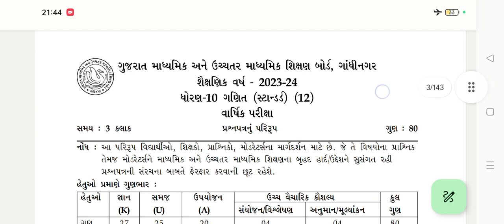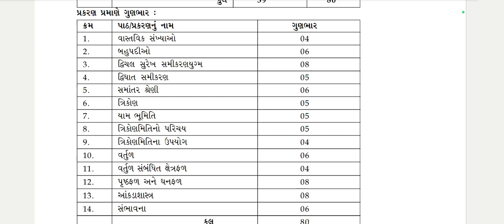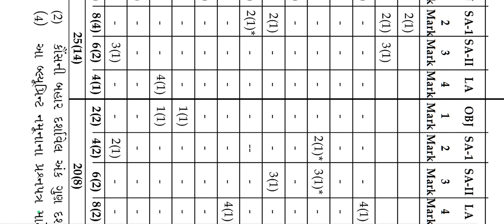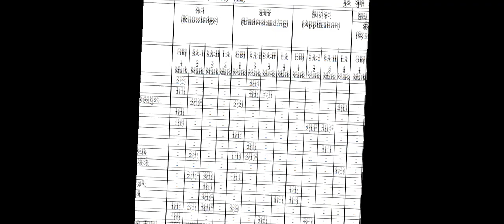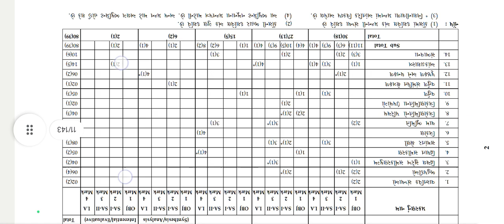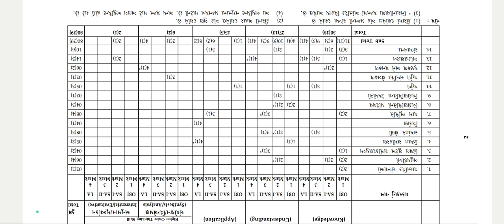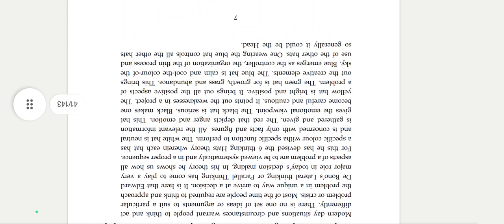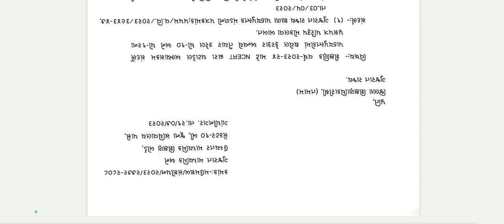MATHS PAPER STYLE GSEB board 2023/24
આવા ને આવા શિક્ષણ ને લગતા વીડિયો મેળવવા માટે અમારી આ ચેનલ ને sacribe કરો અને કઈ સુધારો કરવાનો લાગતો હોય તો આપેલ Instagram id અથવા તો teligram પર  મેસેજ કરી જાણ કરવા વિનંતી
આપ કોઈપણ ટોપિક વિશે વીડિયો ઈચ્છતા હો તો પણ જાણ કરવી .
અહી દરેક વિદ્યાર્થી ની શિક્ષણ ની જરૂરિયાત પૂરી કરવામાં આવશે .
આપ કઈ જગ્યા એથી વીડિયો જોઈ રહ્યા છો એ coment માં અવશ્ય લખજો જેથી motivation મળે.
આપનો
P k desai
Insta id
P k desai 82

ખાસ નોંધ: વીડિયો જોતી વખતે highter quality રાખવી જેથી result સારું મળે 👍

Nakalang tution classes
imp questions
imp paper
online education
science and technology
English grammar
video of study